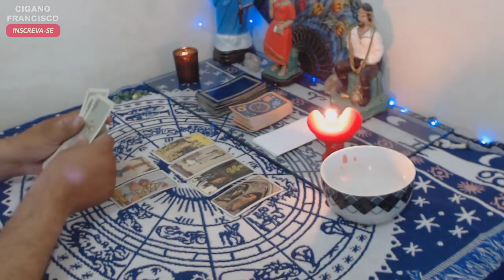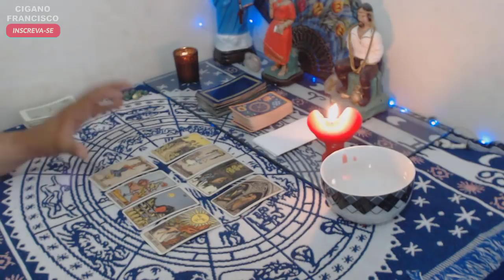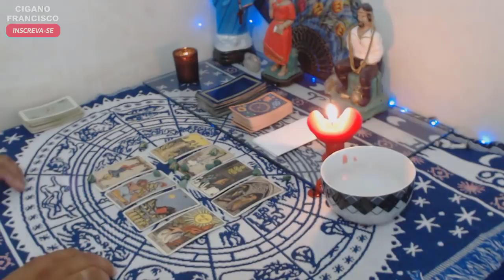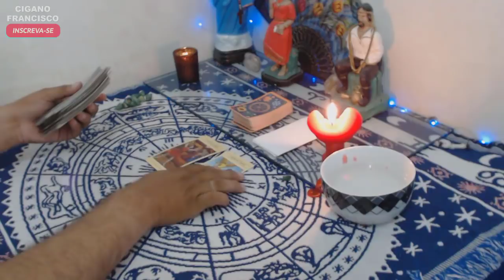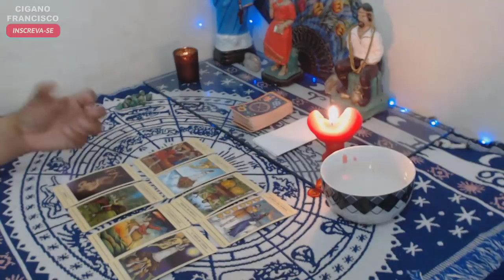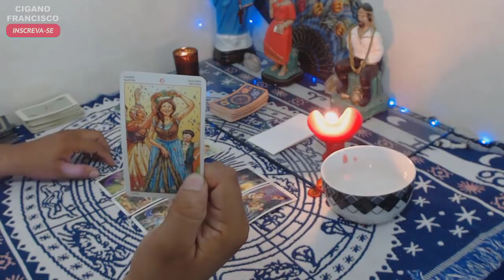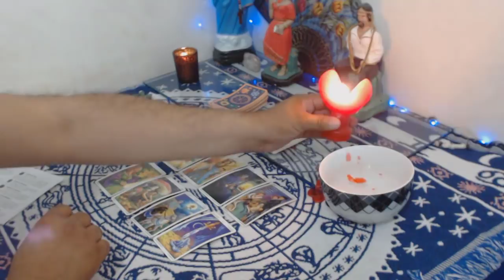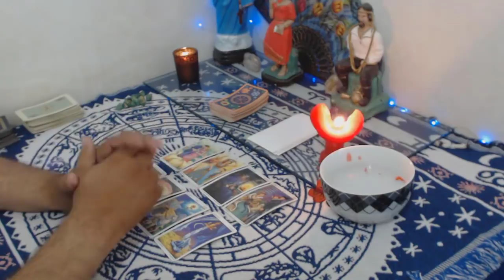♍ VIRGEM 2020 🔮 Horóscopo AMOR, DINHEIRO, TRABALHO & Conselhos GERAIS - Previsões 2020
Horóscopo 2020. Descubra as previsões  do Tarot, Runas e Ceromancia para o seu  signo, no Trabalho, Dinheiro, Amor e Conselhos Gerais. Conheça todas as novidades para o ano de 2020.
👇👇👇CAIXA POSTAL👇👇👇

Cigano Francisco
Caixa Postal: 5419
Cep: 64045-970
Teresina - Piauí

Previsões 2020
Horóscopo 2020
Horóscopo 2020 Virgem